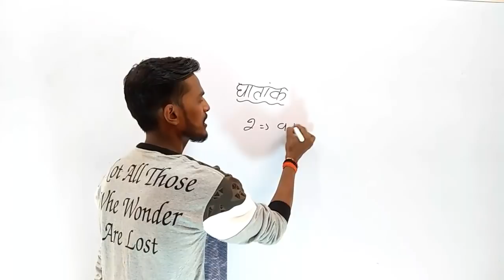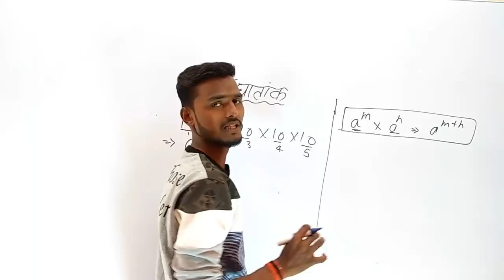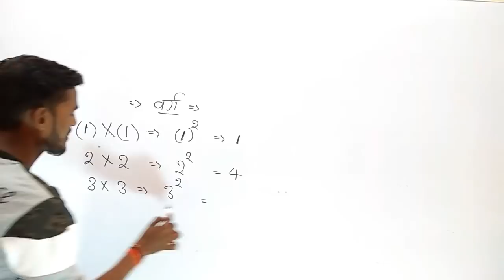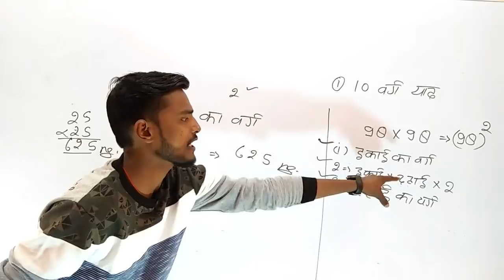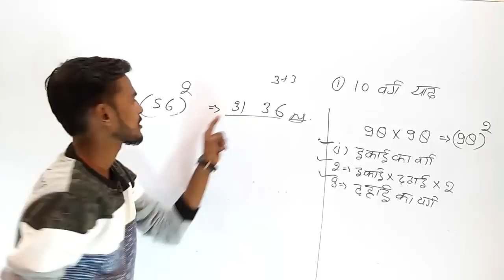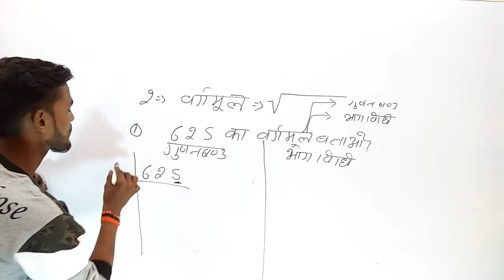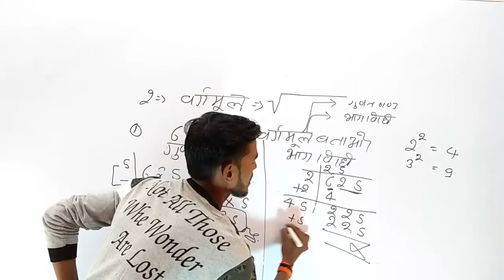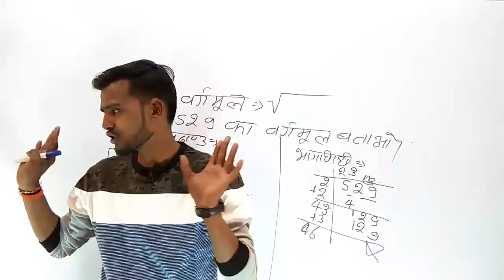UP DELED 4th Semester Math Class || BTC Math 4th Semester 2020 || UP DELED Math Full Syllabus 2020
4th semester math book
4th semester math paper 2017